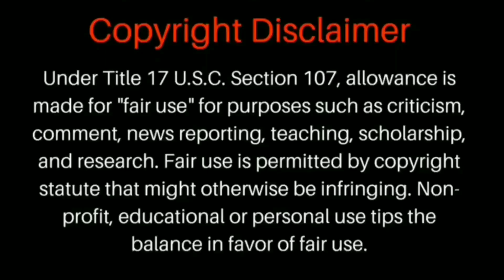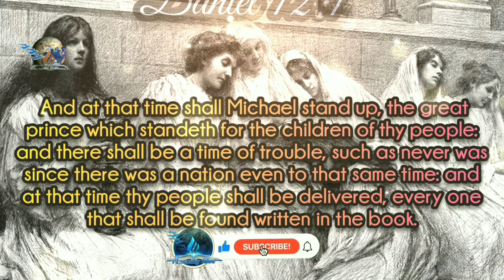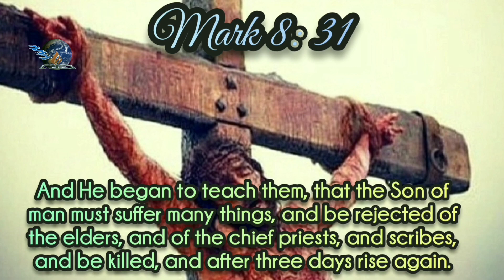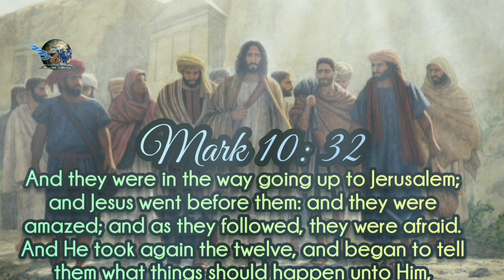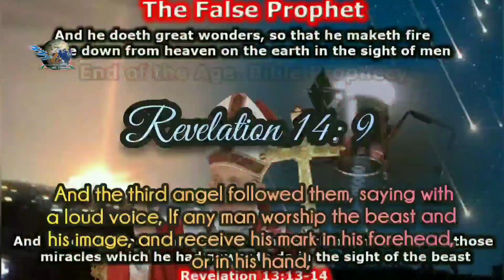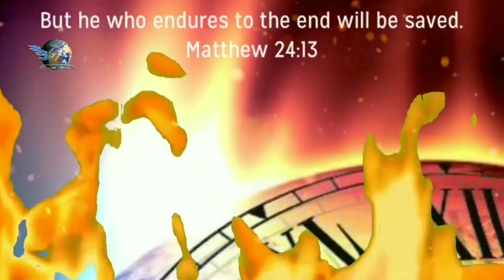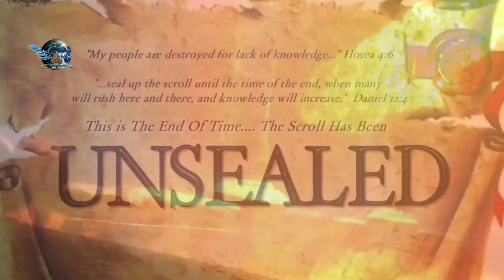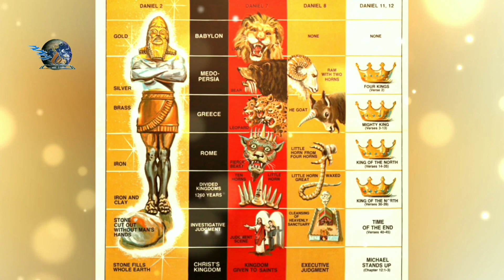Earth's Last Crisis | What Does the Future Hold? Last Day Events Part 1 of 20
The present is a time of overwhelming interest to all living. Rulers and statesmen, men who occupy positions of trust and authority, thinking men and women of all classes, have their attention fixed upon the events taking place about us. They are watching the relations that exist among the nations. They observe the intensity that is taking possession of every earthly element and they recognize that something great and decisive is about to take place—that the world is on the verge of a stupendous crisis. Watch the entire video from start to finish to see a glimpse of the future in light of bible prophecy. This is Part 1 of 20.

Video Chapters

0:00 Intro
0:01 Widespread Apprehension About the Future
0:48 Troublous Times Soon to Come
1:47 God Has Always Warned of Coming Judgments
2:34 God Has Told Us What to Expect in Our Day
4:25 Last Day Prophecies Demand Our Attention
5:52 Study the Books of Daniel and Revelation Especially
6:37 The Subject Should Be Kept Before the People
7:46 Keeping Future Events in Proper Perspective

🖥Russia Ukraine War Preparing World for Great Reset Mark and Image of the Beast Mandating Sunday Law
🖥Earth Day 2022 Promotes Pantheism Unity of ALL Beliefs One World Religion Mark of the Beast Exposed

🎶SOUND EFFECTS CREDITS: Pixabay

 🎞VIDEO CREDITS: Filmpac/Videoblocks

Storyline Adaptation from Last Day Events, EGW.

📷PHOTO CREDITS: Getty Images,  Google, Shutterbox